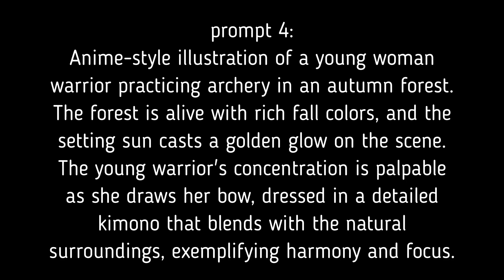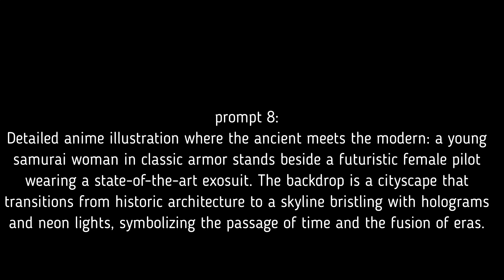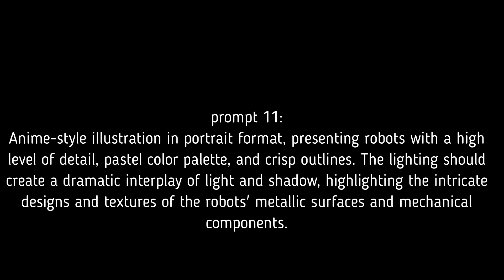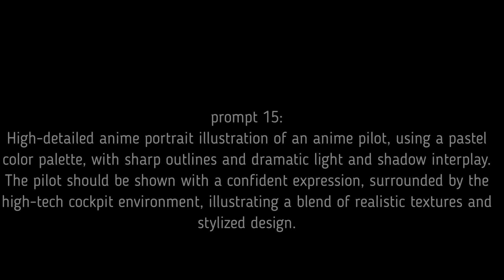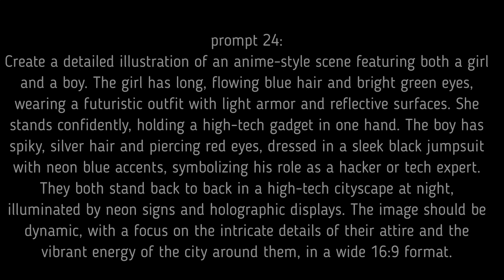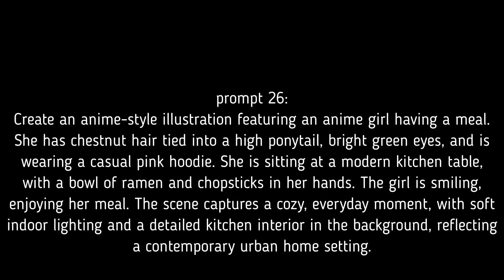DALL E3 prompts part20 Anime + BONUS PDF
Welcome to 'Dall-E 3 Prompts - Part 20.' Discover fantastic prompts and stunning artwork. We've unleashed remarkable designs to spark your creativity. Remember to find and embrace your unique style. Our prompts aim to inspire and ignite fresh ideas. We're here daily, brainstorming new prompt concepts and open for commissions. Grab the prompt PDF below. If you appreciate our work, consider supporting us with a coffee donation. Let's keep the creative fire burning

Transform your creations into income effortlessly!
With MyDesigns' advanced cloud platform, not only can you automate intricate tasks like vectorization and upscaling, but you can also handle them in bulk. Save time, streamline your workflow, and turn your work into ready-to-publish print or digital products that generate revenue. Dive in now and harness the power of bulk automation!

Do you want to support my channel while also saving money, accessing AI technologies not available in your country, or simply enjoying series currently only available for streaming in other countries? No problem with VPN. Then click on this link NOW